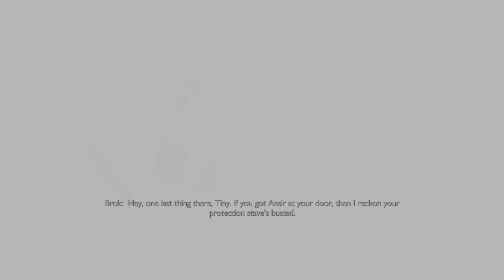God of War Ragnarök-Part 2 Kratos vs Thor (No commentary)